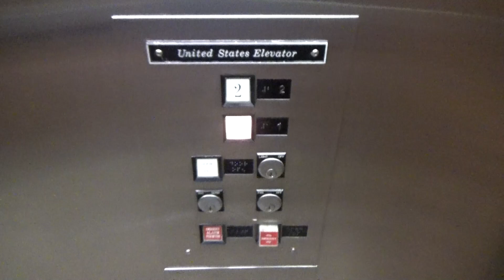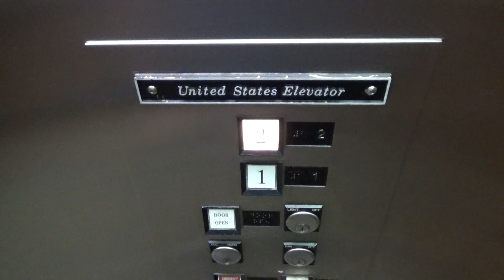United States Square Button Hydraulic Elevator - 3000 Citrus Cir - Walnut Creek, CA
[Recorded 6-9-22] Just another of the MANY United States elevators in this city. This is a very nicely-maintained square button in near-perfect condition. The motor startup is pretty nice too.